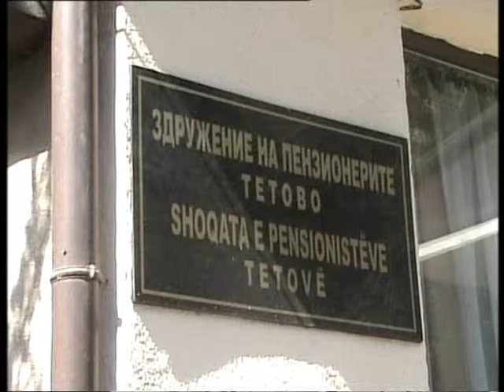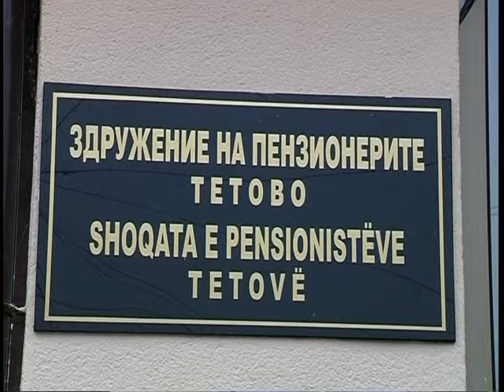Пензионерите на летување во Драч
Втора година по ред тетовските пензионери летуваат во Драч, Албанија. Освен на летување, Здружението на пензионери организира и излети и посета на бањите низ Македонија.